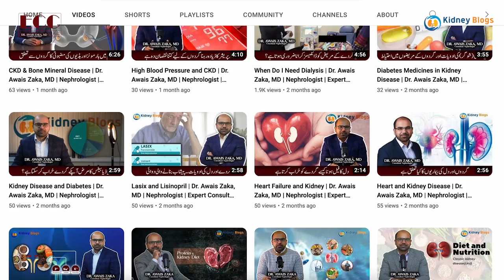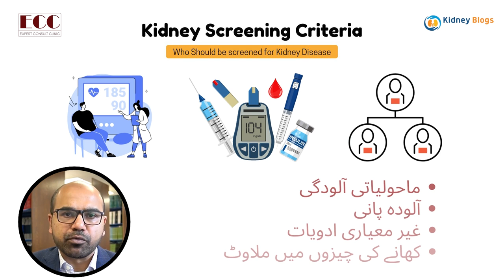How to Avert Dialysis | Dr. Awais Zaka, MD | Nephrologist | Expert Consult Clinic | Episode 33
Talk to a kidney disease patient, and he would give you anything, only if you tell him how to get his kidney function back.

We all take these two small beans located in our lower back. Even kidney disease patients often ignore them until their condition reaches an irreversible stage.

Watch out for your kidneys. They are sensitive. You only get them once.

This video explains how you can take care of your kidneys, starting from screening all the way through late stages, so that you can avert the bad news of dialysis.